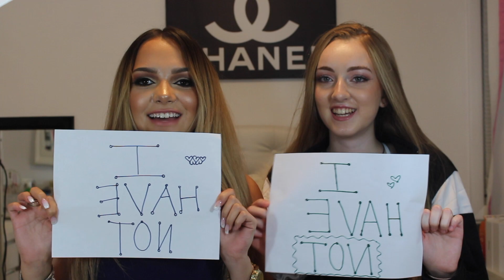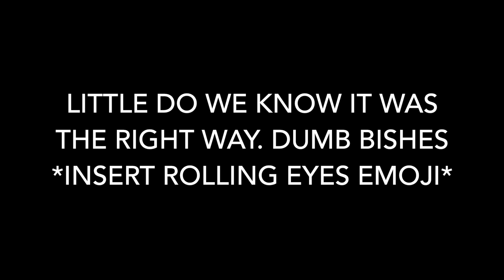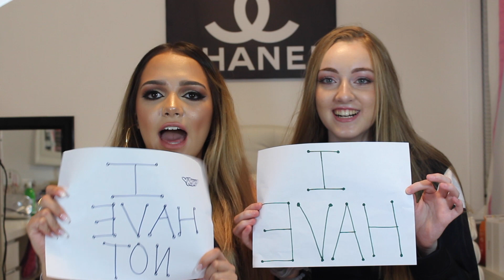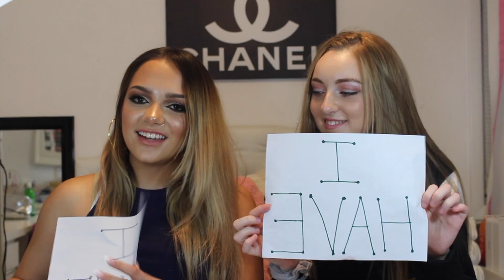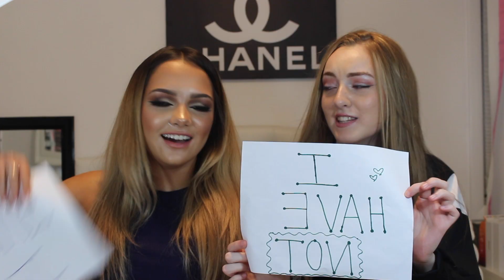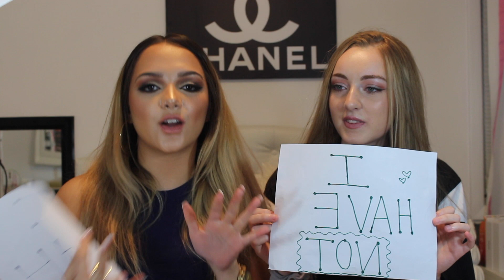NEVER HAVE I EVER!!! Ft. Bri | Jade Quesada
We're gonna MAKE a COLLAB CHANNEL soon so be on the look out!!😃